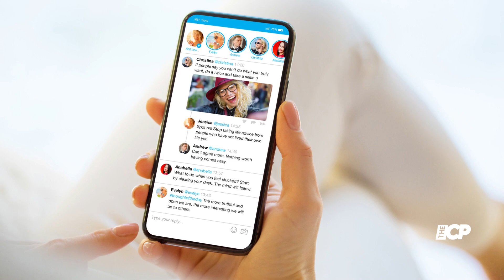Rihanna, ASAP Rocky dance the night out at New York City nightclub 1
The couple, Rihanna and ASAP  embrace the the nightlife of NYC on Friday night for Harlem rappers birthday.

Rihanna | Asap Rocky | Dance